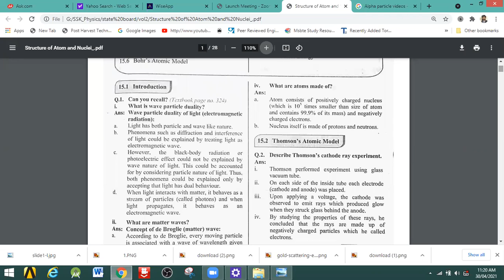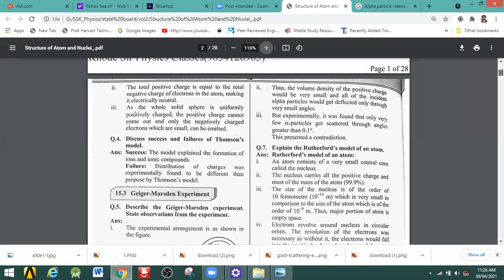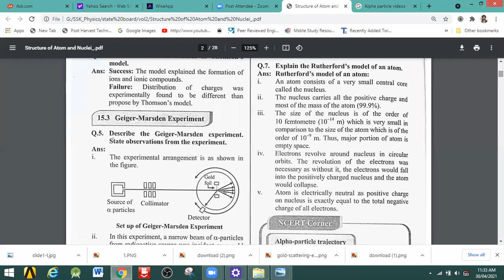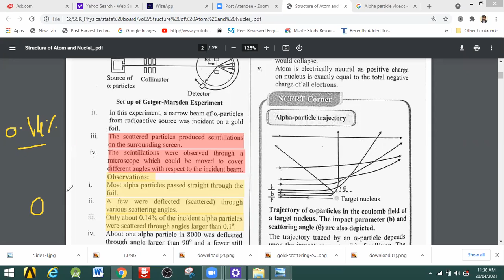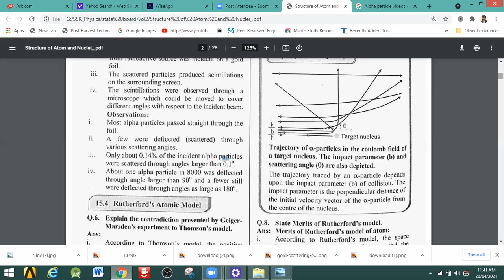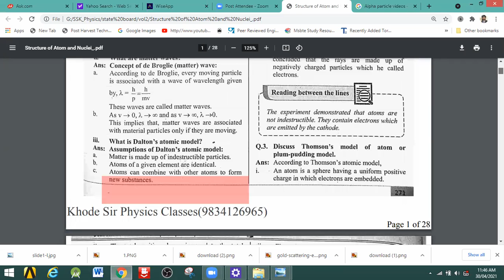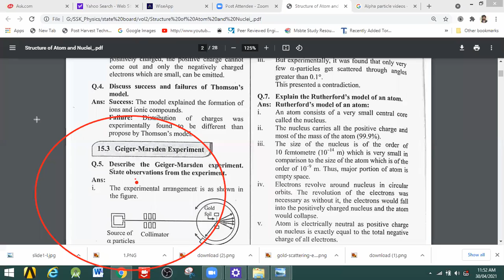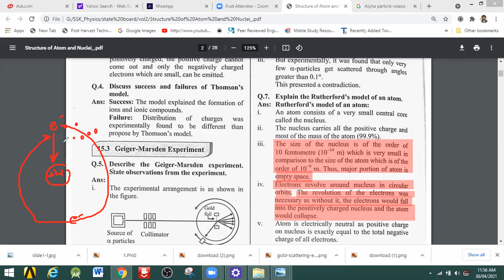Geiger Marsden Experiment and Rutherford atomic model